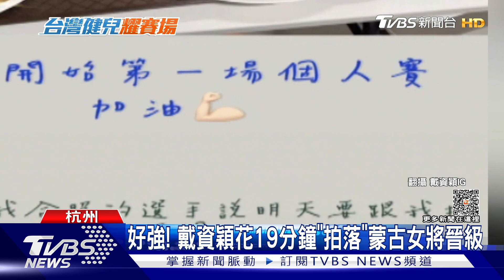好強! 戴資穎花19分鐘「拍落」蒙古女將晉級｜TVBS新聞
杭州亞運今天登場羽球項目，戴資穎面對蒙古選手，只花了19分鐘就拿下勝利，晉級16強。另外女雙部分，中華隊兩組李佳馨/鄧淳薰，以及許雅晴和林琬清，也上演快打旋風，迅速拍落對手。